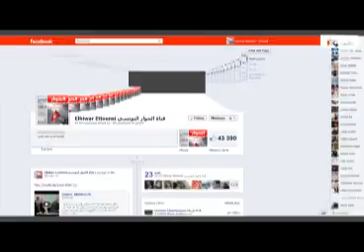باجة: إنطلاق موسم الحصاد و توقعات لإنتاج قياسي